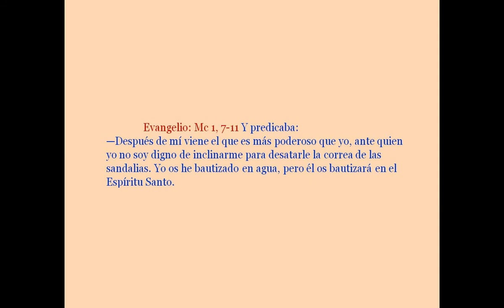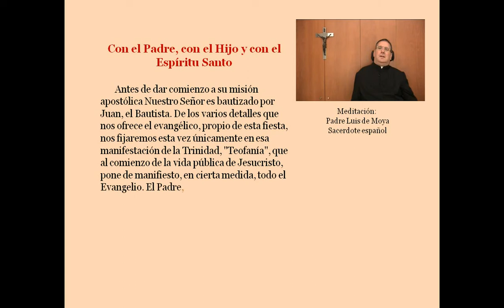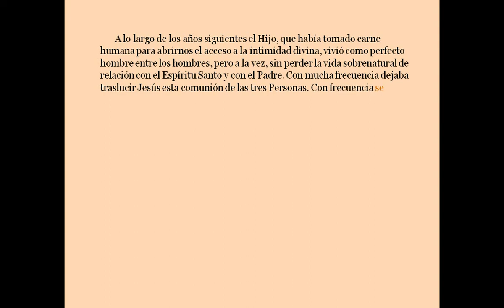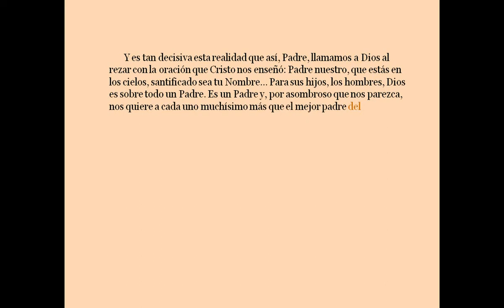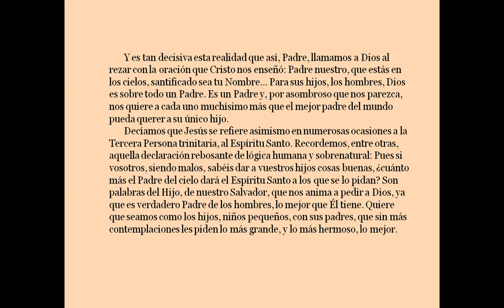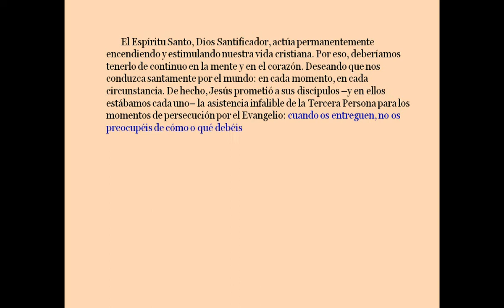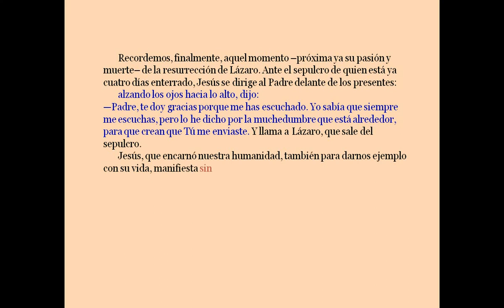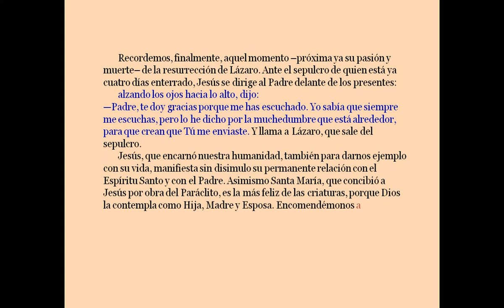El Bautismo del Señor - Evangelio.Meditación